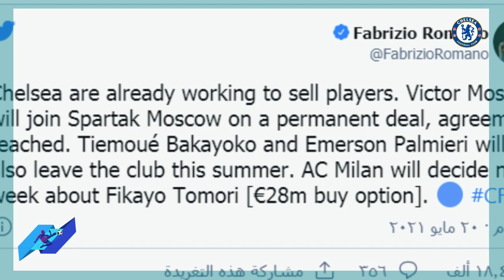خبير انتقالات يفجرها ثلاثة من تشيلسي سيغادرون هل حكيم زياش بينهم hakim ziyech chelsea vs fabrizio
خبير انتقالات يفجرها ثلاثة من تشيلسي سيغادرون هل حكيم زياش بينهم hakim زياش chelsea vs fabrizio